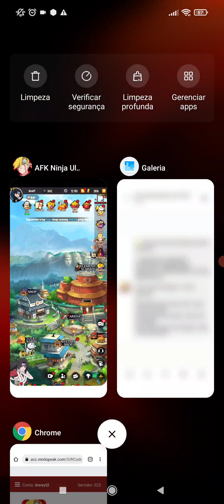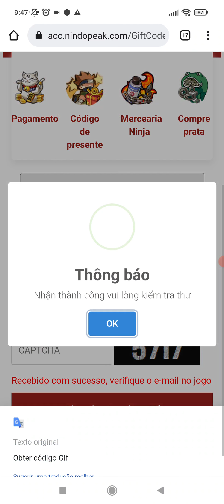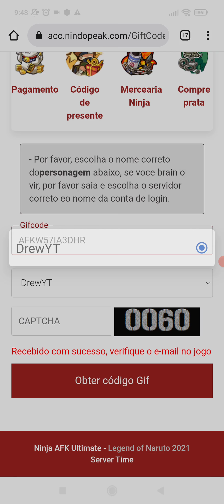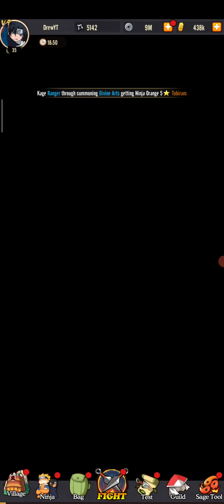SERVER 25 ABRIU! 11 CÓDIGOS + DICAS PRA INICIANTES - ARASHI ADVENTURE / AFK NINJA ULTIMATE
WHATS EXCLUSIVO PRA FAZER RECARGA
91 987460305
BAIXE O JOGO